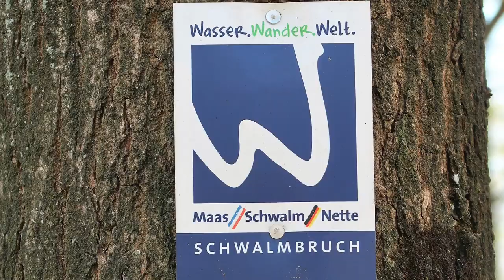Elmpter Schwalmbruch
Das Elmpter Schwalmbruch ist ein Premiumwanderweg der Wander Wasser Welten der zu jeder Jahreszeit seinen besonderen Reiz hat. Hier wechseln Heide- und Wachholderheidelandschaften mit Wiesen, Wald und Bruchlandschaften. In diesem kurzen Video möchte ich eine kurzen Eindruck von dieser tollen und vielfältigen Landschaft vermitteln.

Euer Niederrheinscout Armin